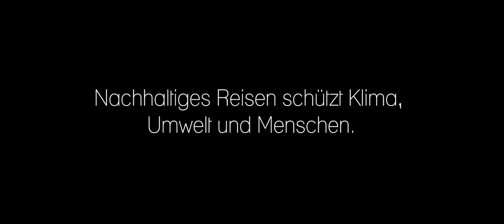Sukuma Award - Ein umwerfendes Angebot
Mit seiner Film-Idee zum Thema "Dein Urlaub hat Gewicht – nachhaltiges Reisen" gewann Frank Herrmann den "Sukuma Award Chemnitz – 2017/18" und setzte sich so unter knapp 100 eingesendeten Kinospot-Ideen durch. Seine Spot-Idee „ Ein umwerfendes Angebot“ wurde in Chemnitz mit dem professionellen Filmteam der ravir film GbR unter Leitung des Regisseurs Thomas Frick für die Kinoleinwand realisiert. Der Spot wurde mit Unterstützung vieler Chemnitzer Akteure, wie bspw. Isabelle Weh, Michael-Paul Milow, Anne Diedering und dem Reisebüro am Rosenhof 11 mit musikalischer Unterstützung der NDW-Band UKW umgesetzt. Der Film feierte am 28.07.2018 bei den Filmnächten Chemnitz Premiere. Der Bildungs- oder Antiwerbe-Spot thematisiert die ökologischen, ökonomischen und sozialen Folgen des Tourismus und aktiviert Menschen kreativ dazu, dass eigene Reiseverhalten zu überdenken und regt an für das eigene Handeln Verantwortung zu übernehmen.